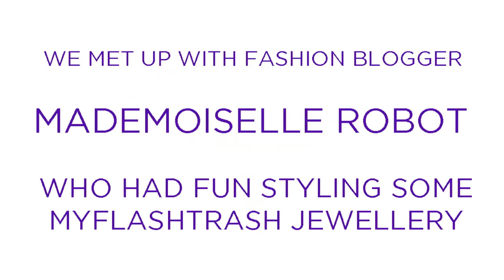Mademoiselle Robot Styles My Flash Trash Jewellery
We went and had a cuppa and a chat with lovely Laetitia and she styled some MY FLASH TRASH jewellery for us.

All photos and an interview will be up on our blog soon!